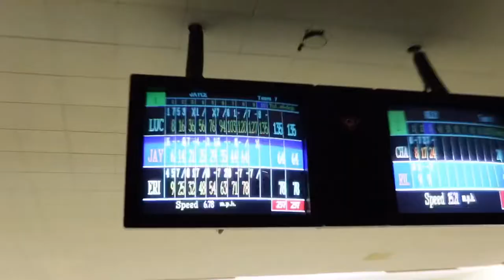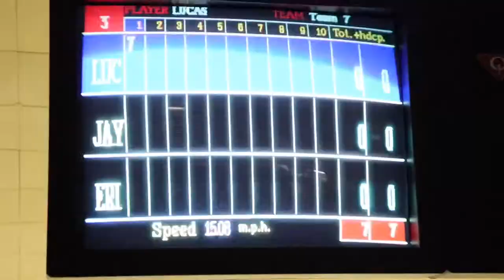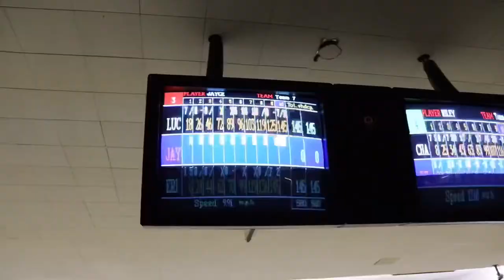Day In The Life Of Jayce Miller- Vlog 1